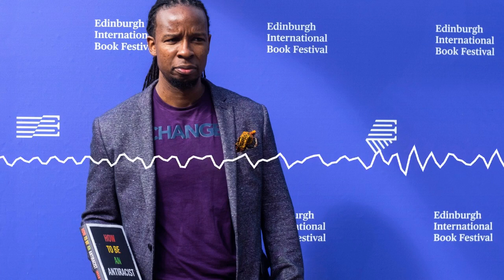Critical Race Theory Pits Americans Against Each Other | Mike Gonzalez on NPR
Mike Gonzalez joined NPR, Monday, October 5, to talk about the latest on critical race theory, why it is so poisonous, and the need to resist those who advocate it in academia, the federal government, and corporate America.

Mike Gonzalez, senior fellow at the Douglas and Sarah Allison Center for Foreign Policy, spent close to 20 years as a journalist, 15 of them reporting from Europe, Asia and Latin America. He left journalism to join the administration of President George W. Bush, where he was speechwriter for Securities and Exchange Commission Chairman Christopher Cox before moving on to the State Department’s European Bureau, where he wrote speeches and Op-Eds.